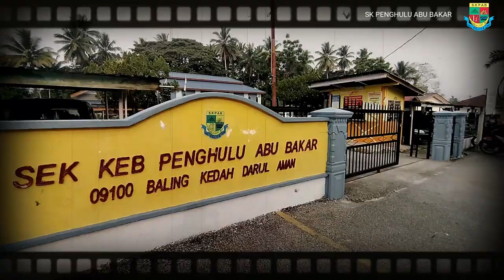Video Raya SK Penghulu Abu Bakar 2023